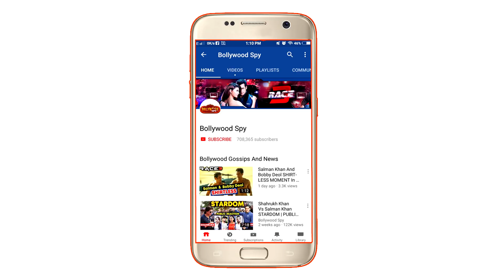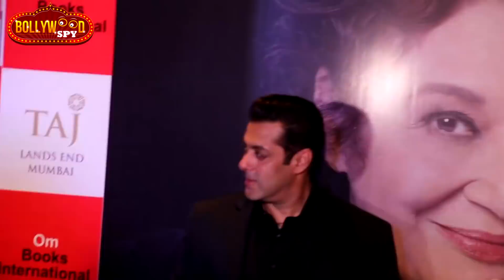DHOOM 4 में Salman Khan, खबर सुनकर Internet पर आया तूफ़ान